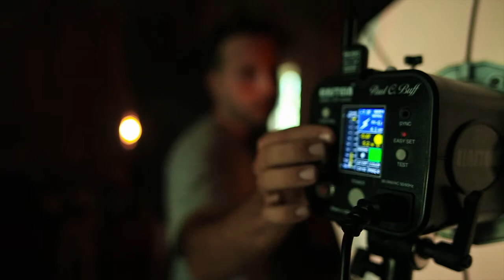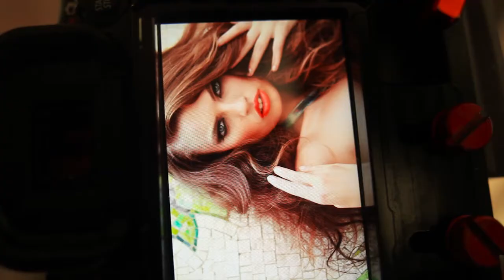Chic Metropolitan "Mansion issue" photoshoot at Versace Mansion Miami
Behind the scenes with one of our best Chic Metropolitan photoshoot in 2014  Showcasing our work at the prestigious Versace Mansion.

Photos by Cemhan Biricik
Video shot /edited by lukasz suski Video produced
 Img studios fort lauderdale